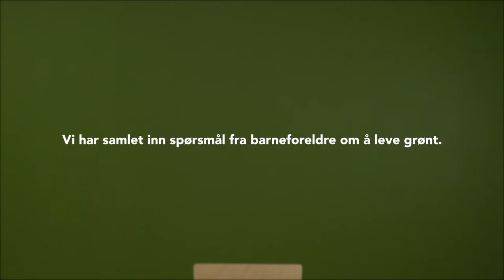MDG svarer: Familien | Une Bastholm, Julie Valsø og Kristian Kallevik (Ep. 2)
Hvor miljøvennlige er vi egentlig bak fasaden, i den hektiske småbarnshverdagen? Spikker vi leker selv? Og hvordan kan vår politikk gjøre hverdagen enklere for alle småbarnsfamilier?

I videoen ser du MDG-leder Une Bastholm, instamamma Julie Valsø og platesjappeeier Kristian Kallevik.

Filmet og klippet av:
Chris André Aadland